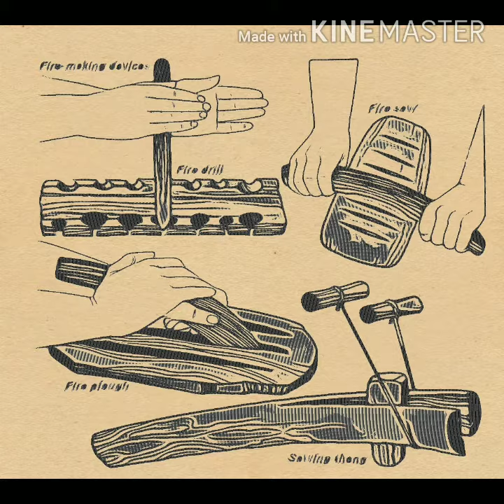What is fire ?